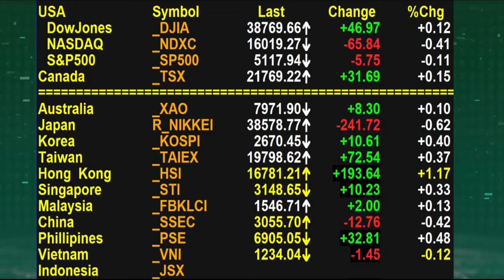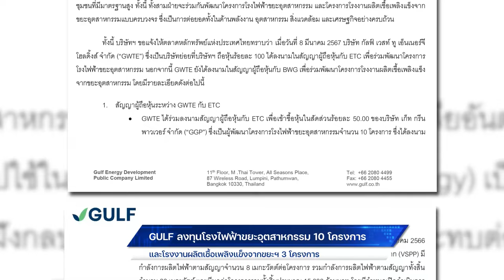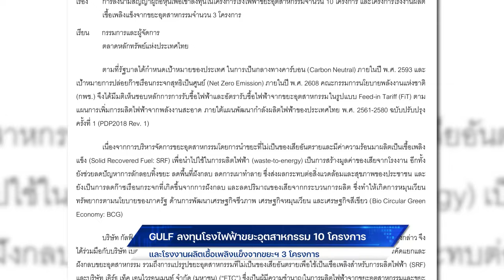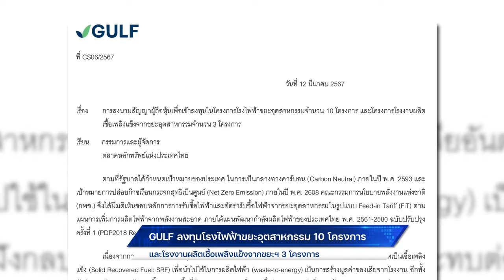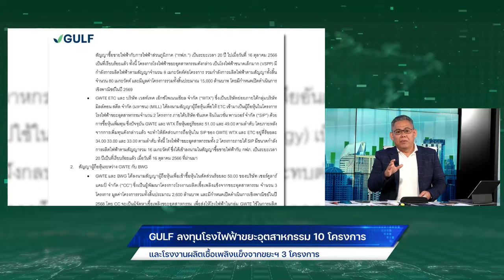GULF ลงทุนโรงไฟฟ้าขยะอุตสาหกรรม 10 โครงการ และโรงงานผลิตเชื้อเพลิงแข็งจากขยะฯ 3 โครงการ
GULF ลงทุนโรงไฟฟ้าขยะอุตสาหกรรม 10 โครงการ
และโรงงานผลิตเชื้อเพลิงแข็งจากขยะฯ 3 โครงการ